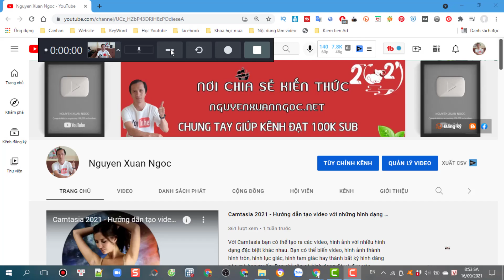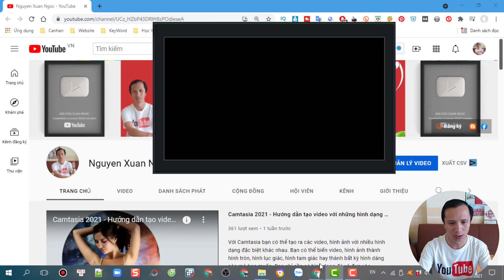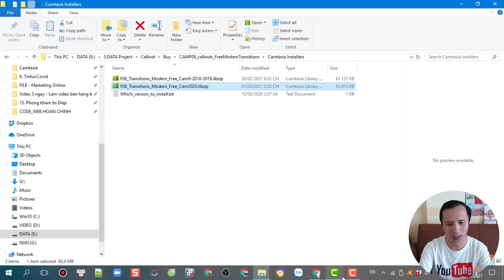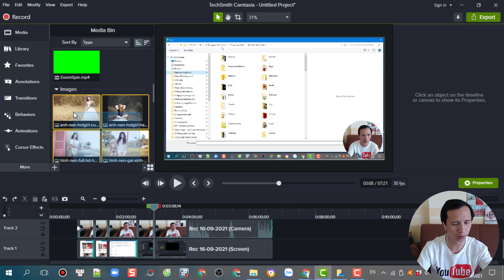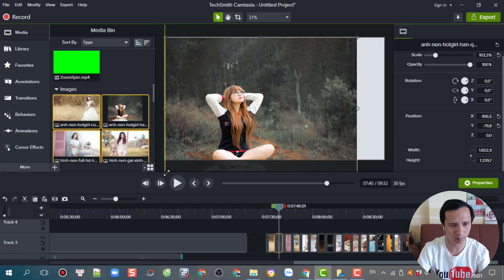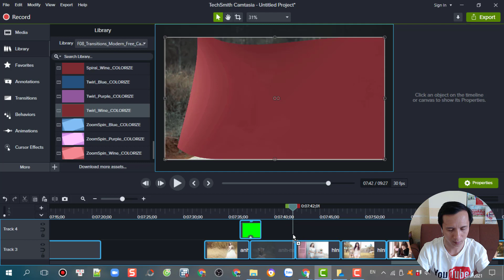Cách đưa thêm 30 Hiệu ứng chuyển cảnh vào phần mềm Camtasia sử dụng cho Video và hình ảnh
Trong phần mềm Camtasia mặc định chỉ có 1 số lượng chuyển cảnh nhất định, nếu bạn đang sử dụng các phiên bản từ Camtasia 9, camtasia 2019 trở xuống thì số lượng chuyển cảnh rất hạn chế. Trong các bản camtasia mới 2020 và 2021 số lượng chuyển cảnh đã tăng lên đáng kể tuy nhiên nếu bạn làm video về hình ảnh thì số lượng này vẫn còn rất ít.
Video này sẽ cho bạn thêm 1 giải pháp nữa đó là đưa các bộ chuyển cảnh được tạo bằng phần mềm camtasia để sử dụng.
Nếu bạn đã đăng ký thành viên kênh Youtube của mình thì hãy nhắn tin để nhận miễn phí bộ chuyển cảnh này nhé, hoặc liên hệ với mình để mua nó.

👉 Tác giả: Nguyễn Xuân Ngọc